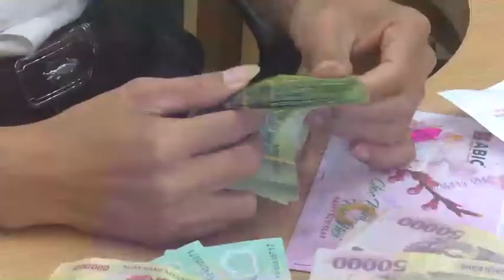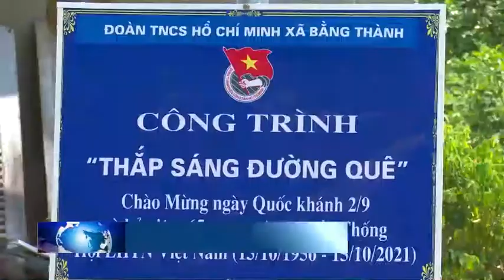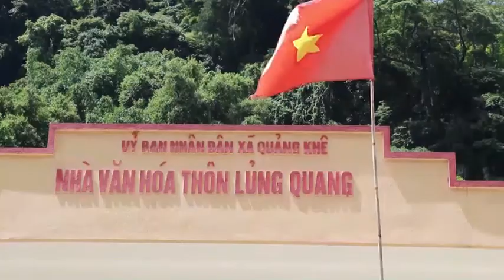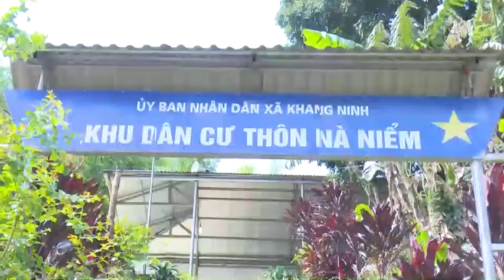06-9 Thời sự_ trưa.các ngân hàng hỗ trợ khách hàng bị ảnh hưởng bởi covid 19. ''backantv.vn''